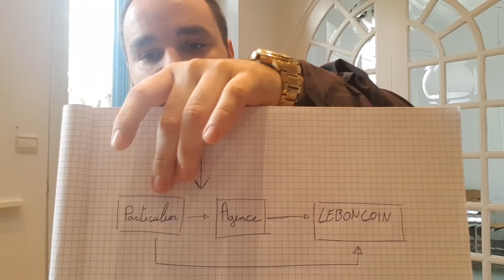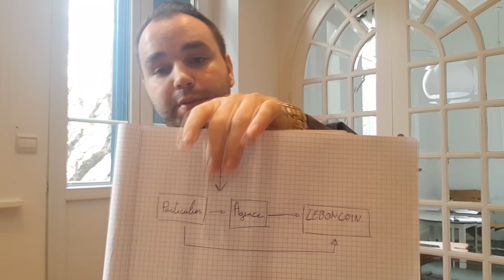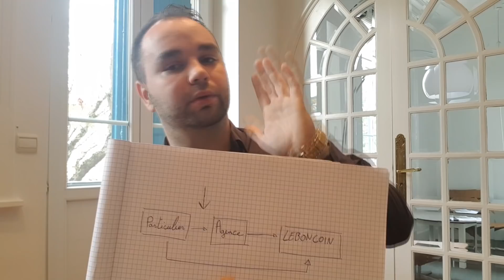LEBONCOIN c'est trop tard ! Comment avoir les biens avant tout le monde ?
▬▬▬▬▬▬▬▬ 20 VILLES OÙ INVESTIR ▬▬▬▬▬▬▬▬▬

 Voici gratuitement la liste des 20 villes pour investir en 2021 !

▬▬▬▬▬▬▬ TRAVAUX RENTABLES ▬▬▬▬▬▬

▬▬▬▬▬▬▬ FISCALITE RENTABLE ▬▬▬▬▬▬▬▬

1. Retrouvez-moi sur mon site Web ici 👉🏻
3. Likez ma page FACEBOOK ici 👉🏻